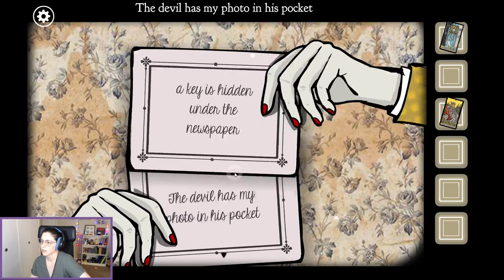Rissa Streams: Rusty Lake Roots | Pt 1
Rissa plays Rust Lake: Roots!